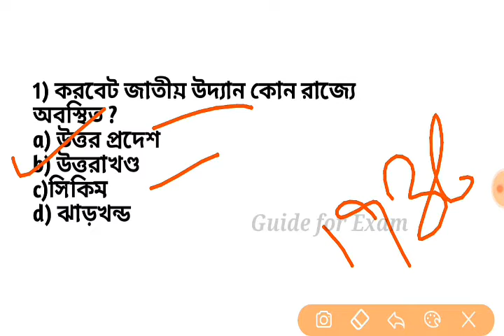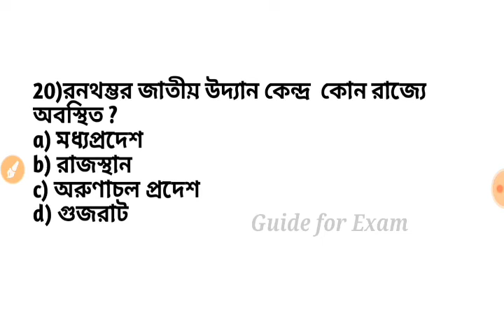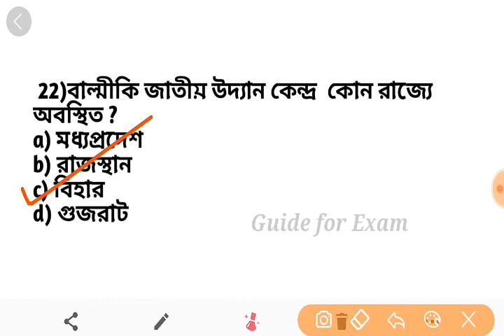National Park and wild life sanctuary || ভারতের জাতীয় উদ্যান ও অভয়ারন্য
National park and Wild life sanctuary of India